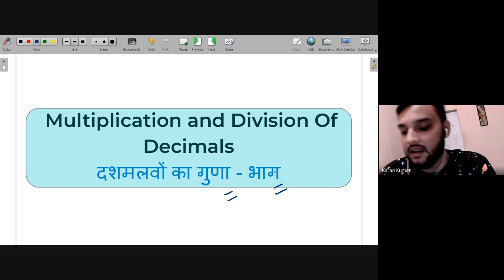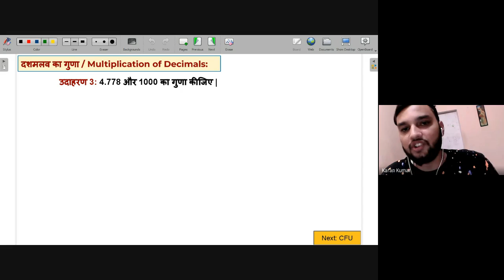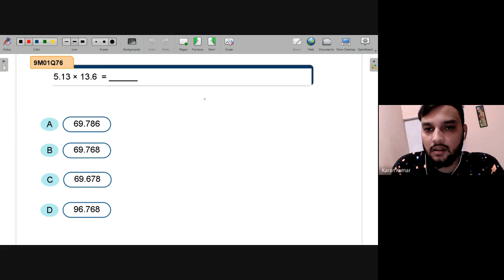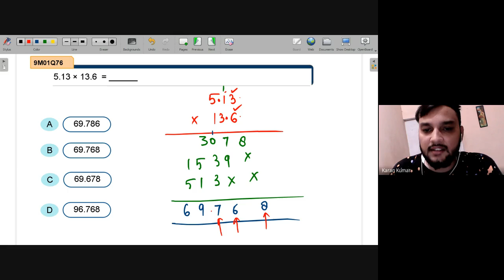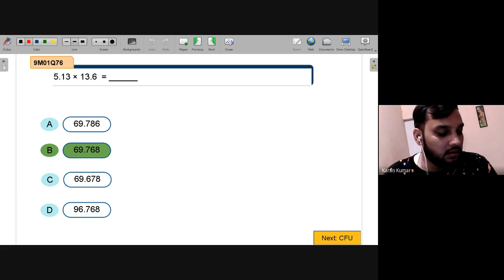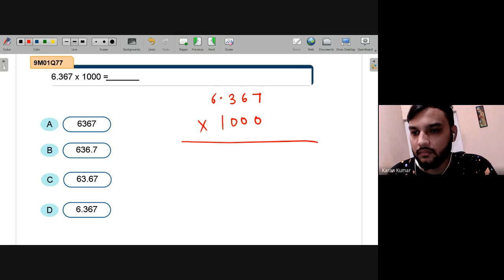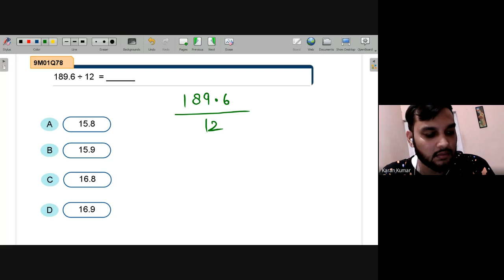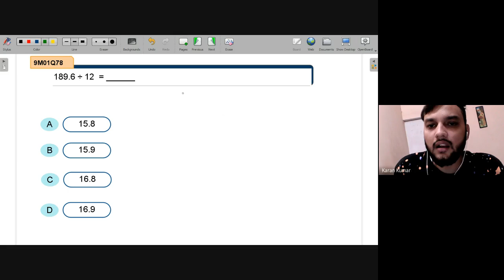Multiplication and Division of decimals | NEEV 2022 Math Live Class | 16th Aug. 2022